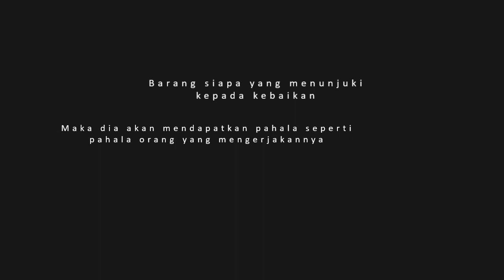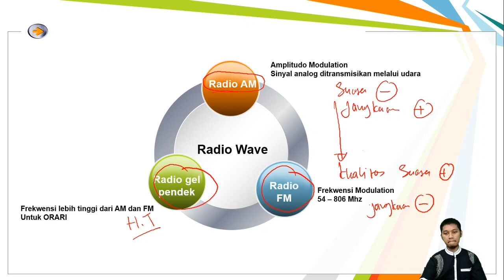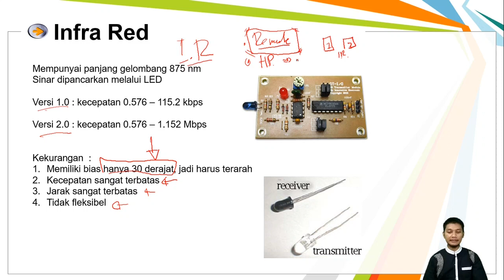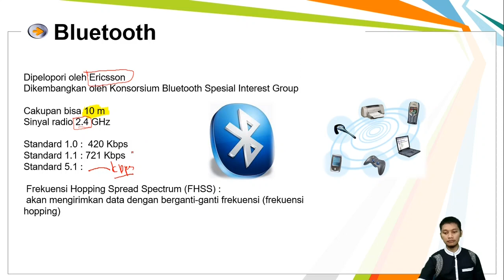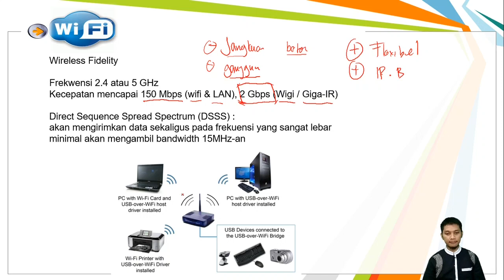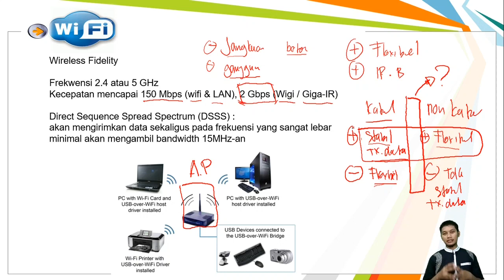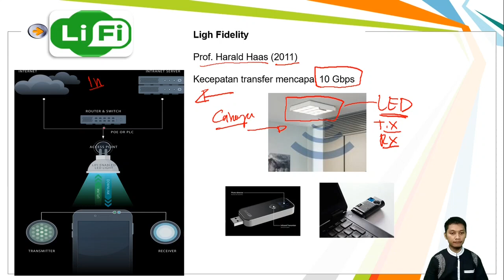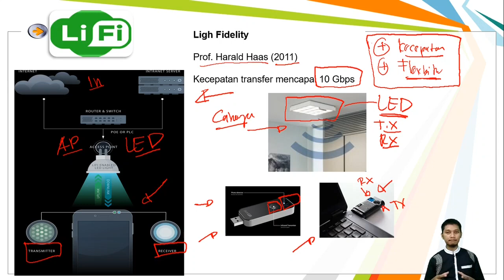#5 Jenis Jenis Media Transmisi part 2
Materi kuliah jaringan komputer baik mahasiswa strata atau umum yang ingin belajar tentang jaringan komputer.

Berikut ini topik yang dibahas dalam video ini:
1. Infra Merah
2. Bluetooth
3. WiFi
4. dan yang ter update, simak video selengkapnya